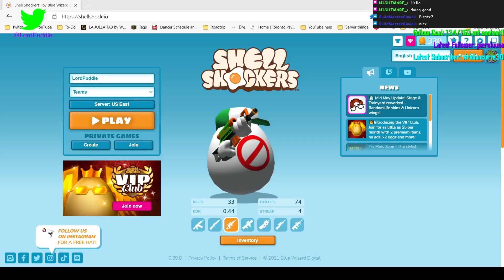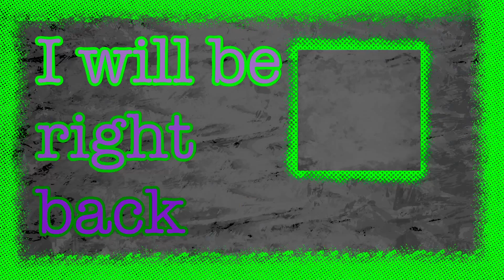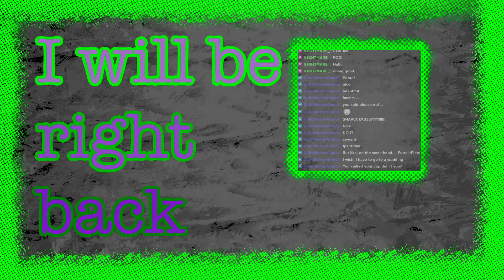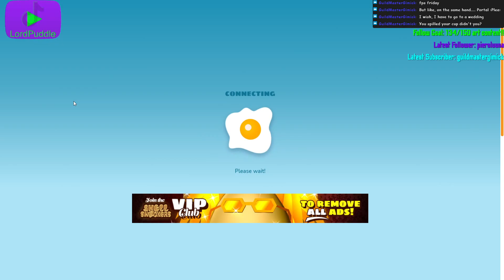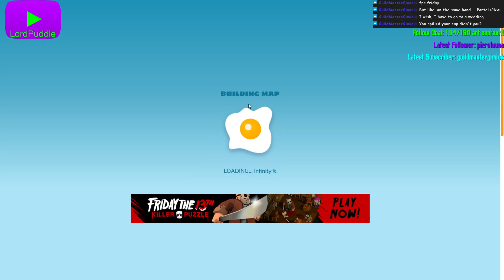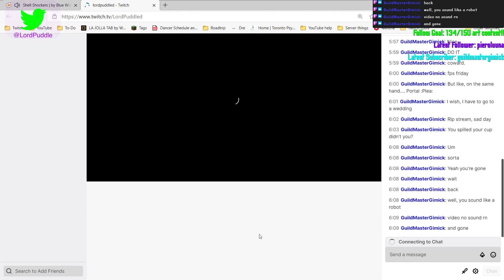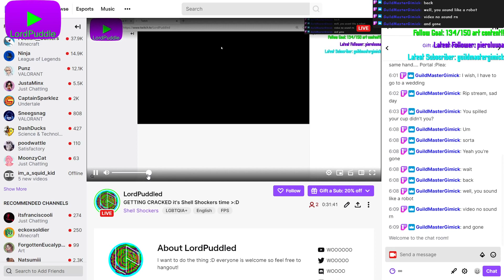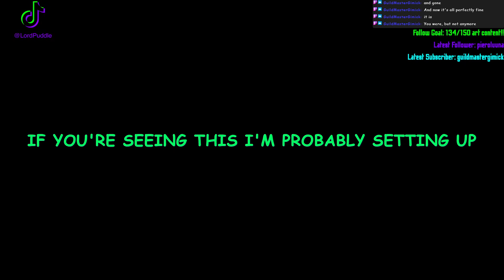The most scuffed shell shockers [VOD]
I think this is the first time I played shell shockers on stream! I don't have a date but we're looking at April or May 2021, which is crazy because Shell Shockers brought me my first 'blow up' in December 2021